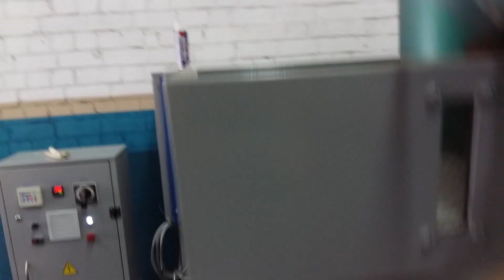Oil press RP-500 BRONTO processing flax seeds (linseed)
Obtaining flaxseed oil by oil press RP-500 BRONTO / Отримання льняної олії на олійному пресі RP-500 BRONTO